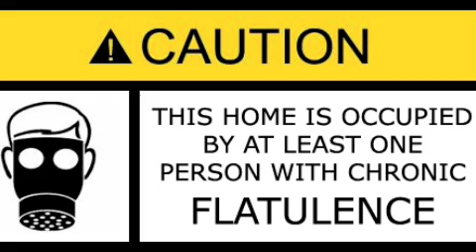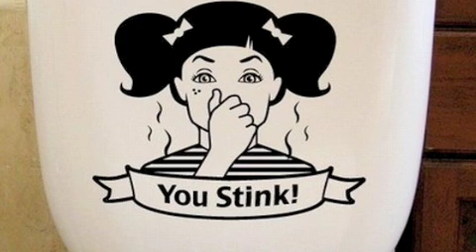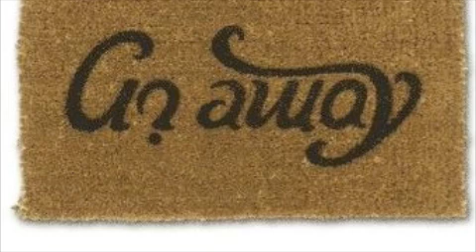T-Pain - Buy You a Drank (parody)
T-Pain and Autotune made pop music that much more popular because of the unique style and sound. I thought I would have fun with his awesome song "Buy You a Drink" I hope you enjoy!
-Ty

Lyrics:

Verse 1

Shawty Snap
Shawy, yeah yeah yeah
Oooooo
Snap yo' fingers, do yo' step,
You can do it all by yourself

Baby girl, don't wanna know your name
I won't talk to ya, won't buy you a drink

I'm T-Pain, you know me,
Did you take a shower this morning Pewwee!

I know the club close at three
What's the chances you get away from me?

Back to your crib, cause that's where you live,
You smell like a skunk or a dead squid

Chorus:

Don't know why you stink,
Don't wanna take you home with me

I'll lock you in the bank shawty what you think about that?
I'm gonna have a heart attack
You really smell like
Poo, poo poo poo poo

Verse:

Talk to me, I don't talk back,
Don't talk honey, take this tic tac.

Take it and run with these Oakley shades,
Shawty get some class, shave those legs.

Girl get gone, walk it out,
Just like that, that's what I'm talkin bout

Not gonna have fun, you goin see,
Your legs and arms are as hairy as me

Repeat Chorus

Rap

Don't meet me at the bar, respect my pimpin,
Don't care how you feel cause your body odors' trippin,

Certified crime, I deserve some space, can't you see
You're gonna get us shot, get away from me

Work on your body language, I hate this conversation.
When you lick your lips I get a barfing sensation.

Now you made me nauseous, I know that's kinda rude,
All you needs' some Nair cause you look like a dude.

I won't take you where I live, there's one thing I fear,
When you whisper in my ear I'll wanna break the chandeliers

Passions' not your best, I don't want you near,
I'm gonna let T-Pain sing it, so he can make it clear.

Repeat Chorus

Bridge:
Girl get gone, walk it out (now walk it out)
Think about it, awwwwwww CRAP.

Now stop, stop, stop stop, stop, you can't do it all by yourself.

Repeat Bridge

Repeat Chorus

Copyright Tyler Knight Music LLC 2009